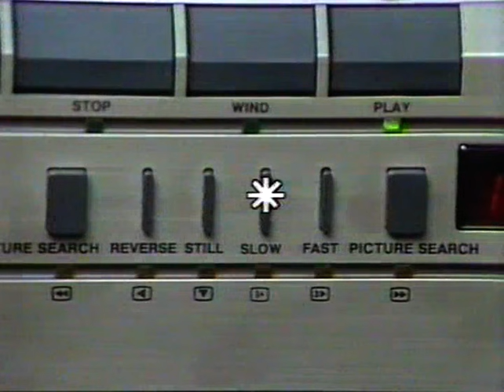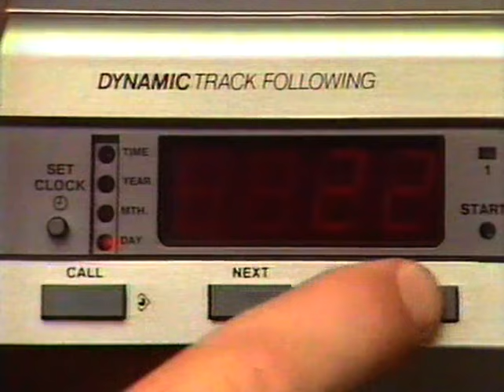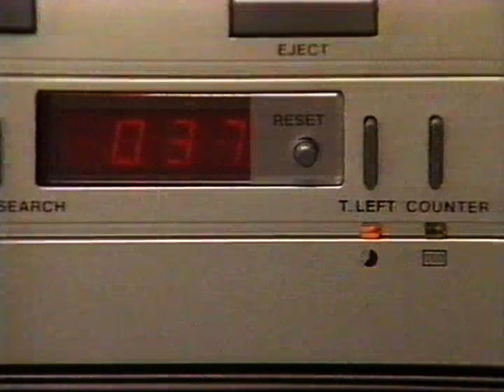Jens Okking introducerer Philips 2000 video system i 1983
Demo video med meget relevante aerobics indslag. Videoen er fra Den er nok lidt svær at finde ellers (Jens Okking er ikke engang nævnt på siden), men jeg syntes den var så vild at den måtte på Youtube, og al credit går til hvem der end har lavet den og uploadede den.

Danish demo for the Philips 2000 video system from 1983.